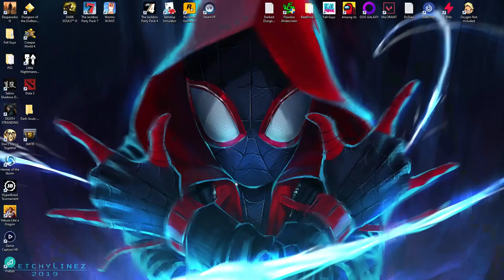Death Stranding: Stealth Missions are my specialty (Episode 4)